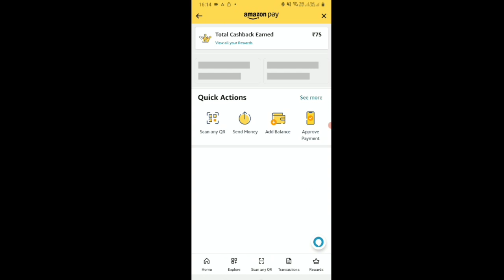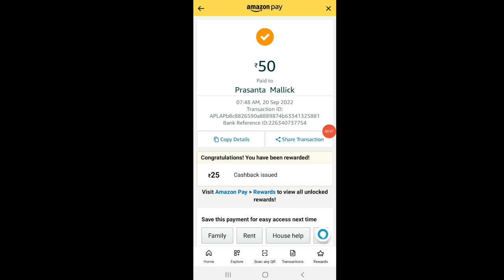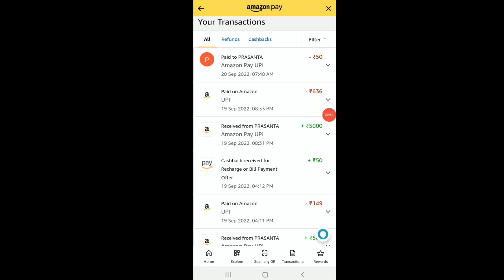Amazon Pay New Cashback Offers 2022 !! Earn Flat ₹25 Cashback for New users Only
Related Quarries :--
amazon new bug offer today
amazon pay
Unique ada
amazon bug
paytm offers
Amazon Marchant offers
Amazon account
make a new amazon account
same number multiple amazon account
new amazon account make
make unlimited time account on amazon
Amazon account
amazon bug offer
amazon bug today
amazon bug trick
amazon bug offer today

Playlists Video :---